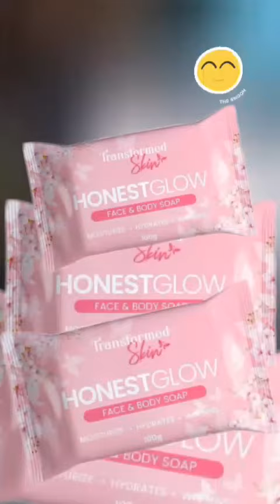HONEST GLOW GLASS SKIN SOAP FOR FACE & BODY (BUY 1 TAKE 1) UNBOXING | PAPSY KELS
First time kong bumili sa tiktok shop at mabilis dumating ang item. Gusto kong itry ang product na ito kung effective ba siya kasi trending eh. Buy 1 take 1 siya kaya bongga. Hope you like it guys.